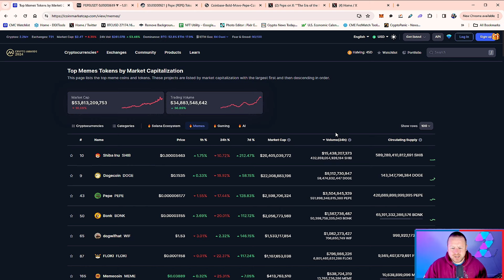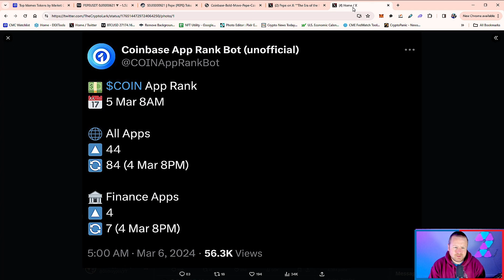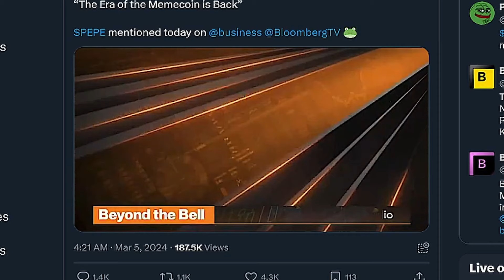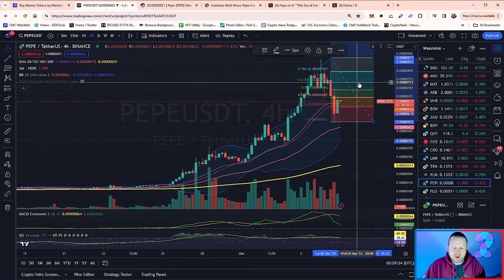PEPE ON COINBASE IS COMING & HERE IS WHY 🐸 READ THE SIGNS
Pepe has a massive run coming triggered by a coinbase listing that i am sure is not far away. Let me explain !

🟢 Join Margex Exchange to trade your favoite cryptos BTC XRP ETH 🟢